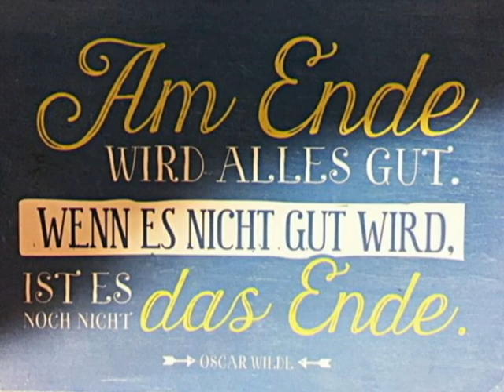S.w.a.m.p.i.n.g C.U.M -79.98-